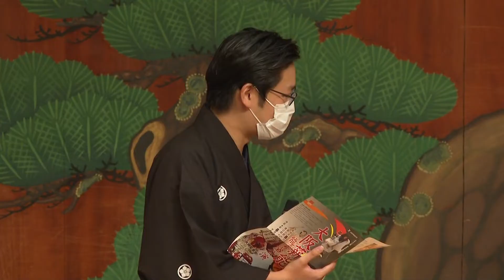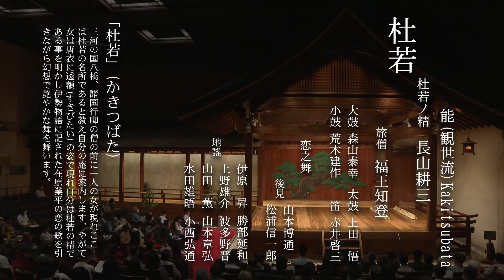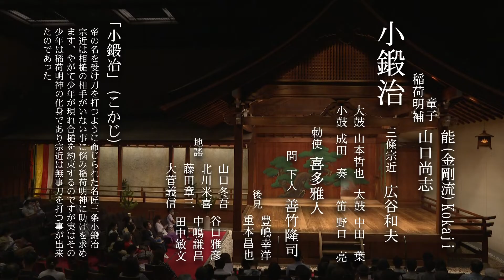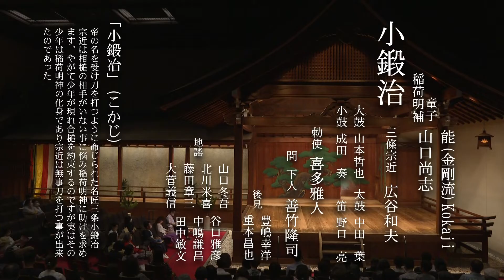【第66回大阪薪能 能楽堂公演 第三部】能 杜若 小鍛冶 狂言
第66回大阪薪能 能楽堂公演 第三部 2022年8月12日（金）大槻能楽堂

■番組
能 観世流「杜若 恋之舞」シテ 長山耕三
狂言 大蔵流「魚説経」シテ 善竹隆平
仕舞 喜多流「俊成忠度」シテ 高林呻二
仕舞 観世流「東方朔」赤井きよ子　塩谷恵
能 金剛流「小鍛冶」シテ 山口尚志